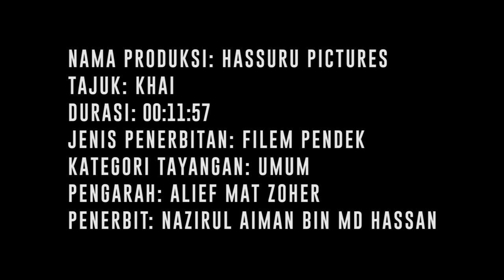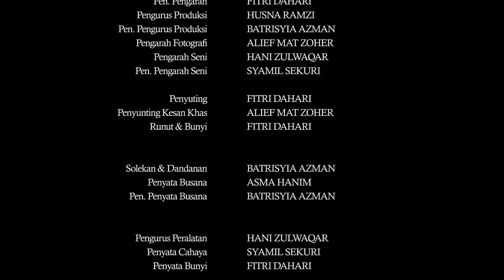Filem pendek - Khai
Sebuah filem pendek mengisahkan tentang Azam yang mempunyai masalah tentang kehidupannya. Azam telah ditemani dengan mesin AI yang berada di rumahnya bernama Khai. Azam juga telah bertemu dengan seorang gadis di stesen keretapi.

Penerbit: Nazirul Aiman Bin Md Hassan
Pengarah: Alief Mat Zoher
Penulis Skrip: Hani Zulwaqar
Penyunting: Fitri Dahari
Pengurus Produksi: Husna Ramzi
Pengarah Seni: Syamil Sekuri
Solekan: Batrisyia Azman
Pakaian: Asma Hanim